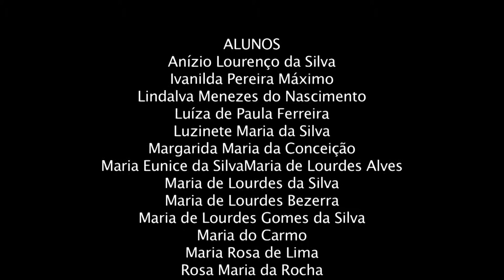MÍDIAS MÓVEIS - Coral do CCI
Vídeo realizado através da oficina de Mídias Móveis, ministrada por Marlom Meirelles, no Centro de Convivência dos Idosos, na cidade de Bezerros/Pernambuco.

Sobre o projeto:
Através desta ação foram realizadas 10 oficinas audiovisuais em diversas cidades de Pernambuco, promovendo uma capacitação para a produção de obras em novos formatos e incitando uma reflexão sobre o audiovisual contemporâneo. As aulas foram ministradas pelo cineasta Marlom Meirelles.

O projeto contou com o patrocínio do Funcultura / Fundarpe / Secult / Governo de Pernambuco.